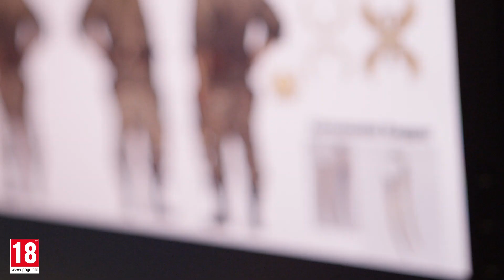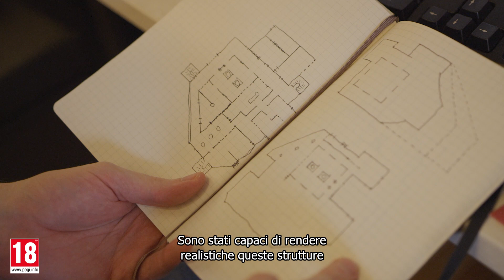Tom Clancy's Rainbow Six Siege - Il Making of di Operation Wind Bastion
"Scopri il Making of di Operation Wind Bastion e come il nostro team ha creato la nuova mappa, gli Operatori e i loro gadget.